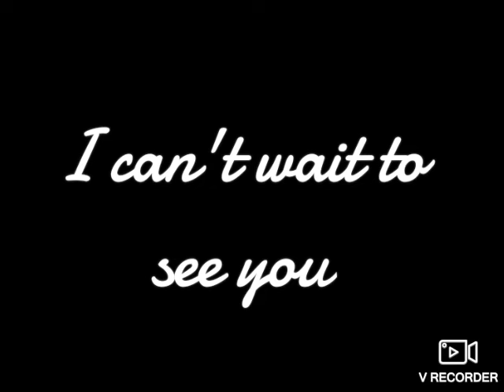It's My Dad's Birthday 🎂~These are all of the pictures of him, I love him sooo much 💖 ~NightFlower🌸~